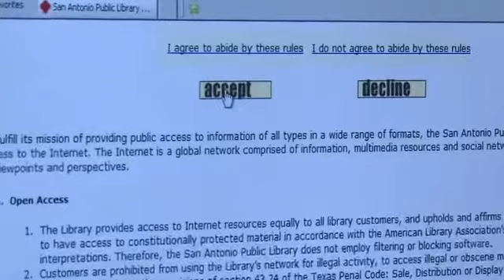Porn At Public Libraries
By: Grace WhiteFollow Grace on Twitter @Grace__White and on FacebookIn San Antonio Public Libraries the internet is free and unrestricted. "It's helpful because i don't have a computer," said Michelle Pfeiffer, a library user. Pfeiffer is searching the web for work. "When you go looking for jobs you have to come and apply online." But what Pfeiffer didn't realize is you can also look for porn. "The library is supposed to be for jobs and for your Facebook, for important things. Porn is not important." The library does not filter their internet. So, they can't stop people from using porn, but they do patrol it. "We do have to let people access information, but again if they are doing something illegal or disturbing to other customers then we will ask them to stop it," said Beth Graham, San Antonio Library Spokeswoman. She says it has happened, but it's rare. "The last time we did a survey of internet use in the library, less than 1/4 of one percent of the sites were even questionable." The library has a policy all users have to agree to before searching the web.In Arizona, state lawmakers have taken it one step further. A new law gives the state power to pull a library's funding if they do not filter out obscene content. "I think it's the key to our democracy. It's key to having an engaged citizenry," said Lou Menchaca, who is against the kind of censorship the law in Arizona requires. "You take the risk of people abusing it, but i think it's the only way it will work."Pfeiffer still worries about kids who may walk by. "Whatever they do at their house that's a different story, but this is out in public."We called several San Antonio law makers about the Arizona law. They told us they've not heard anything like that being introduced in Texas. Tell us what  you think, should public libraries block pornographic websites? Vote on our web poll by clicking here.